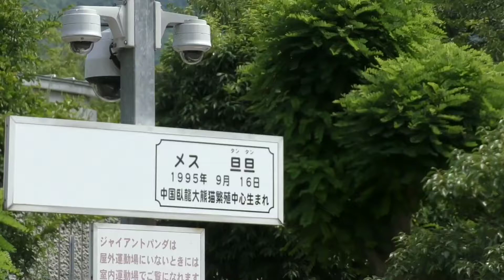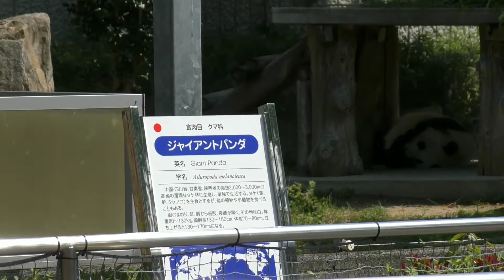タンタンさんを見たい人だけどうぞ。その7 210621王子動物園のパンダ 旦旦 大熊猫 Giant panda from Oji zoo, Kobe, Japan 唯一無二 神戸のお嬢様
BGMもテロップもなし。
ただタンタンを見ていたいという人向け。
再開園初日に行きましたが、ようやくアップできました。タンタンさん好きな人、お待たせしてすみませんでした。

Giant panda from Oji zoo, Kobe, Japan